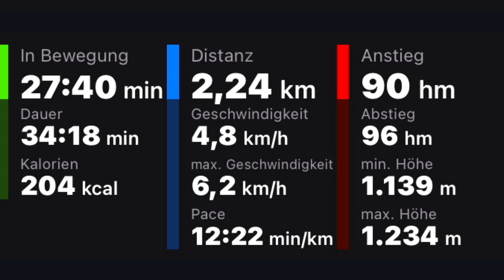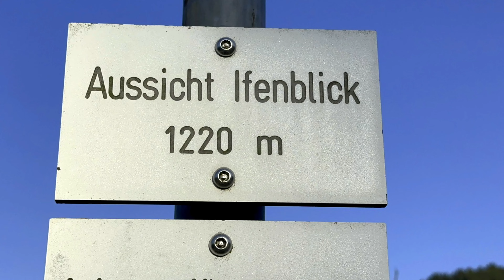Oberjoch - Ifenblick am Morgen (06. Juni 2023)